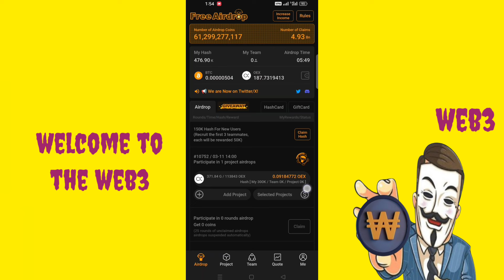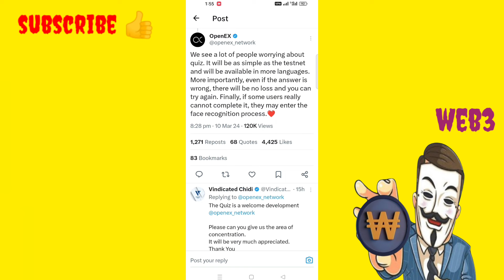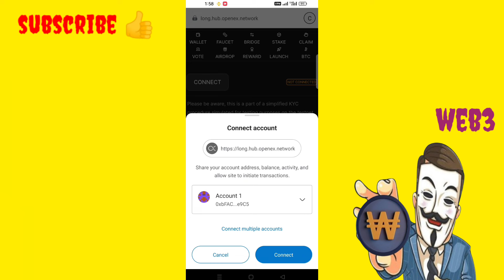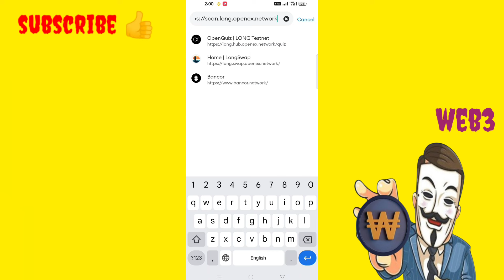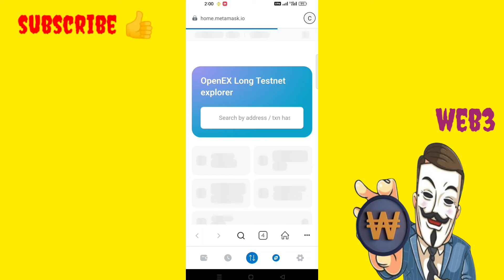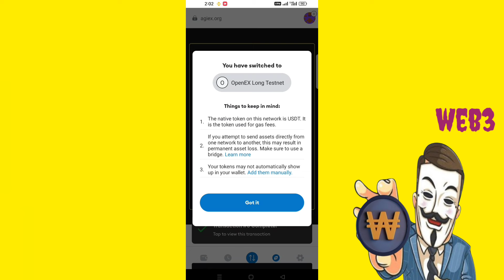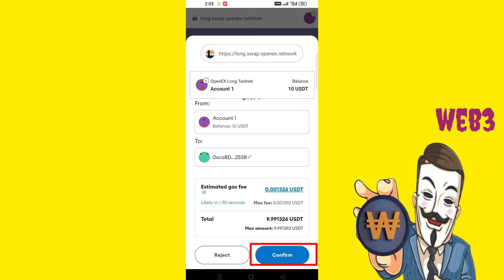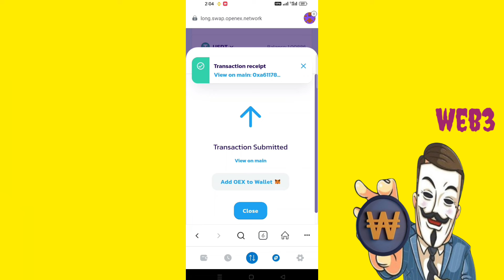Open Ex QUIZ & Test Net || How to solve Quiz and participate in Long testNet explained in Hindi/Urdu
Hi guys
In this video we have shared full process to solve Quiz and participate in open ex Test Net
hope so you guys will like the video 👍

here's Link to participate in Open Ex QUIZ and Long test net 👇

👉Try your hand at the Quiz on our testnet: 🔗long.hub.openex.network/quiz